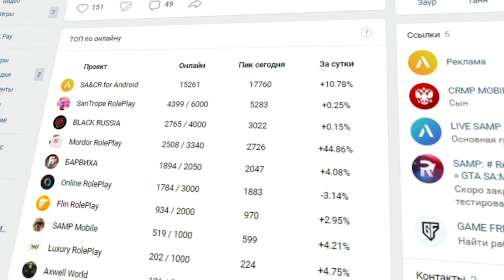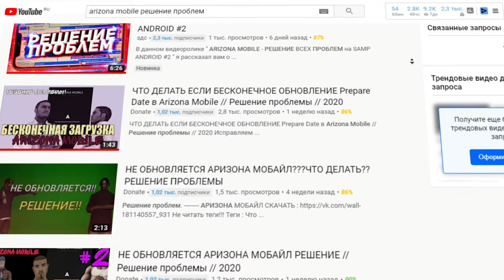ARIZONA MOBILE против FLAME RP на ANDROID